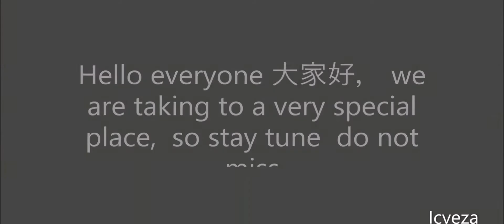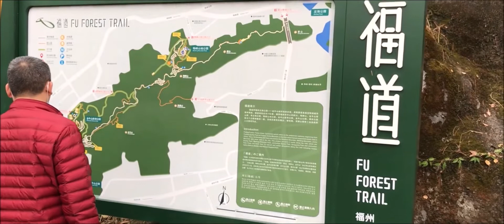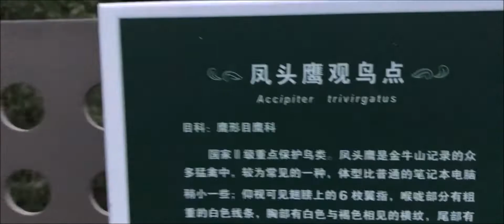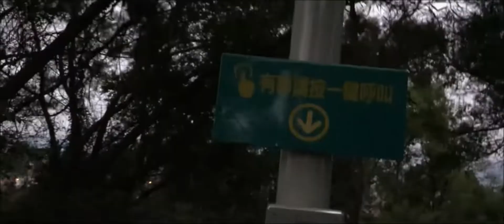You will enjoy this place and learn Chinese along the way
This is one of the bridges Located in China, Fujian , it is very long and cross the whole mountain.